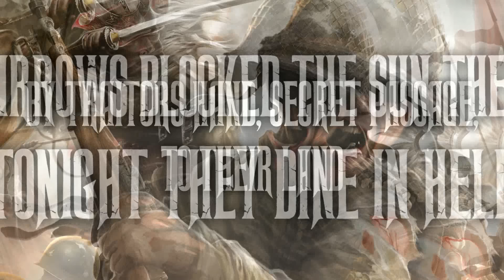SABATON - Sparta (Official Lyric Video)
The official lyric video for Sabaton's "Sparta", taken the album "The Last Stand".

Follow SABATON

Merchandise

Sparta LYRICS

Many many years ago, when Persia came ashore
Heeding Leonidas call, The Spartans went to war

Joined by their brothers, a few against the fateful horde
Hellenic hearts are set aflame, the hot gates calls their name

A final stand, stop the Persians, spear in hand
Form a wall, live to fall, and live forever

SPARTA! HELLAS!
Then, and again. Sing of three hundred men
SLAUGHTER! PERSIANS!
Glory and death, Spartans will never surrender

Morning has broken, today they’re fighting in the shade
When arrows blocked the sun they fell, tonight they dine in hell

By traitors hand, secret passage, to their land
Know his name, know his shame will last forever

Historic Fact

In 480BC, the Battle of Thermopylae took place in Ancient Greece. King Leonidas and a small number of soldiers – including 300 of his warriors from the state of Sparta – died making a brave last stand against an invading force of around 100,000 Persians.